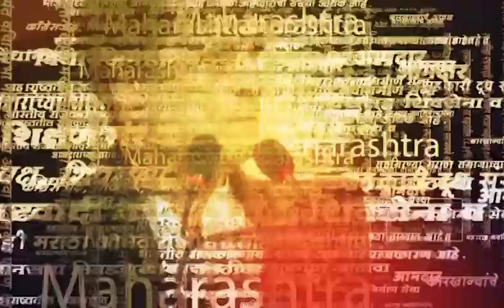Obc Reservation News | ओ.बी.सी. जनगणनेसाठी काय मास्टरप्लॅन? Nana Patole काय म्हणाले?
Uploaded by : PRAKASH DHUPE